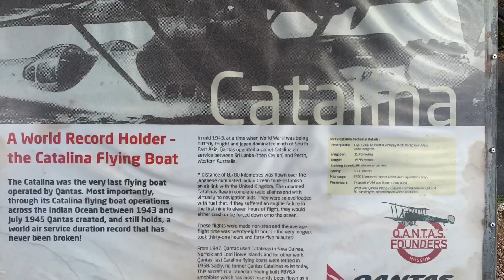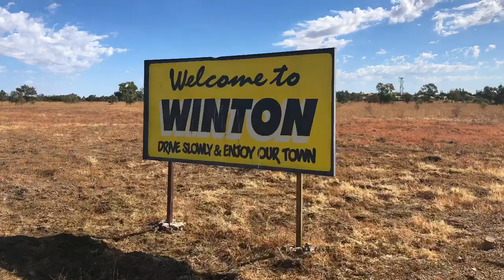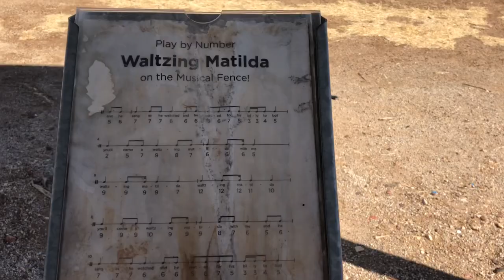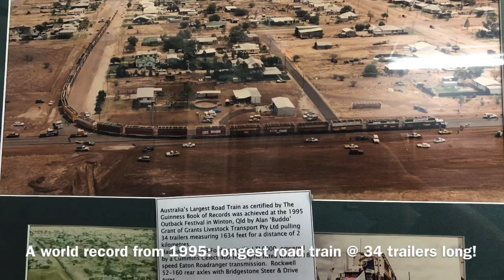Longreach and Winton, Queensland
We cruised through Longreach and Winton in outback Queensland, as we headed through to the Northern Territory. We visited the Qantas Founders Museum, found the Tropic of Capricorn, played on the Musical Fence and checked out the Truck and Machinery Museum. Always lots to see and do everywehere!